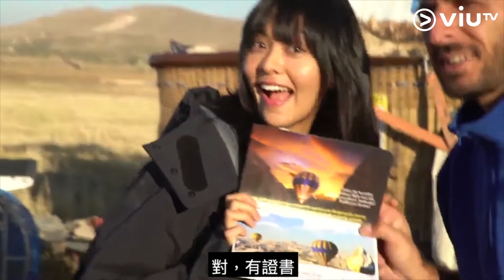《萬遊攻略》畢生難忘嘅日出！土耳其熱氣球之旅！